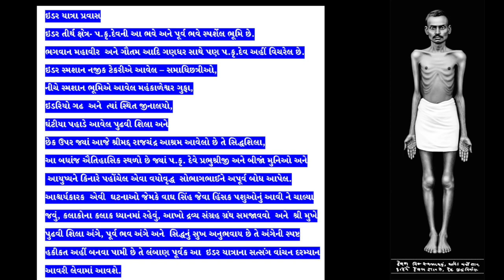ઇડર યાત્રા પ્રવાસ દરમ્યાન - સત્સંગ - વાંચન કાર્યક્રમ ।। Dr. Deepak Turakhia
Idar  Yatra  Pravas